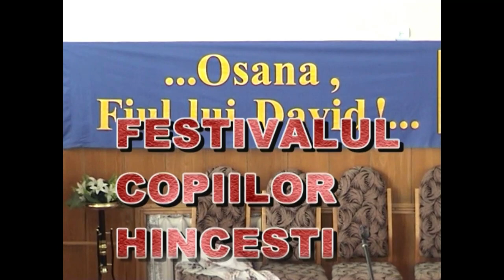2007 AZS Gura Galbenei